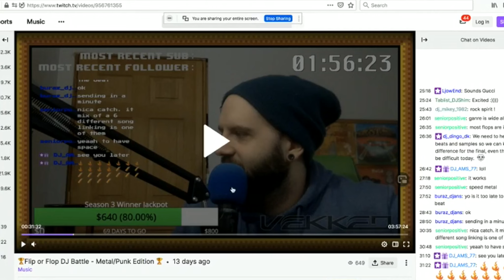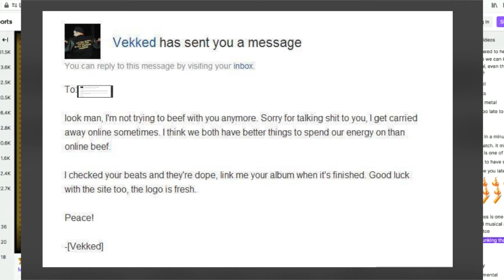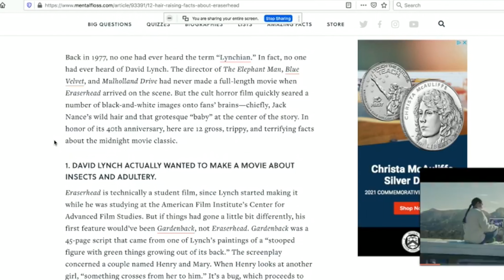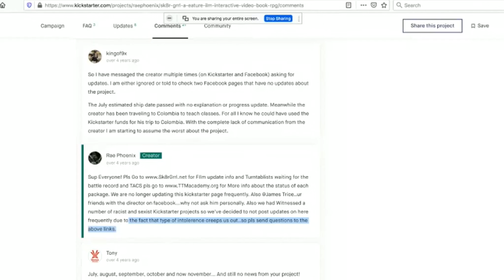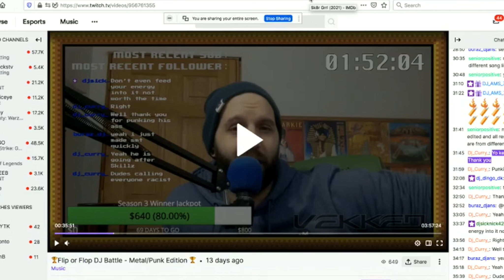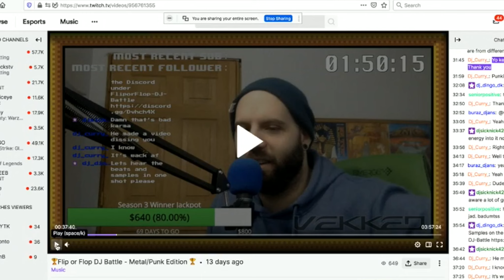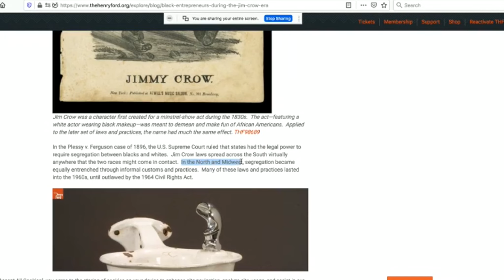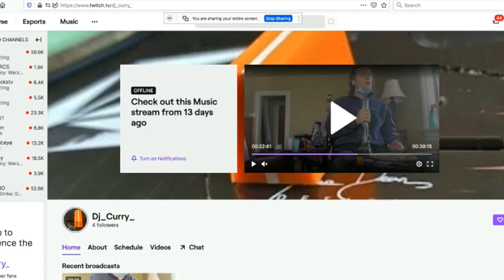Dj Vekked Goes on Twitch Rant to Troll & Lie about Dj Raedawn (AGAIN) | Moves into Stan Territory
Dj Vekked Goes on Twitch Rant to Troll & Lie about Dj Raedawn (Again) | Moves into Stan TerritoryTurntablist Beef? Has Dj Vekked become the number one Skater Girl Movie Stan? Whats Going on? Guess he didn't get the memo but we announced to all our kickstarter supporters, (Vekked being one of them) that the Sk8r Grrl 7" inch vinyl was actually just one of many accessories to the Skater Girl Movie and not the main fundraising project. Thus his whole rant where he calls Raedawn a 'Scammer' is false due to the fact that the physical vinyl is being released with the final cut of the film that's dropping this year (See IMBD). Even during the height of Raps biggest beef's like with Bigge & Tupac or Nas and Hov...neither party told their fans "I hope nobody sends him money for anything" to their opponent. When will dude stop the slandering and trolling???